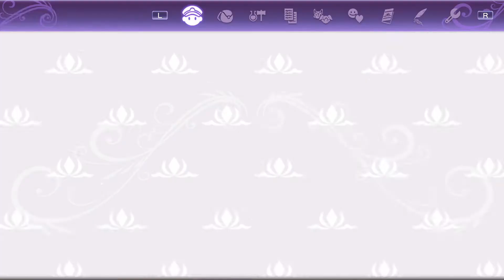※ネタバレあり ルーカス恋愛シナリオ「奇跡のおすそ分け」【ルーンファクトリー5／主人公アリス】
アリス CV.雨宮 天
ルーカス CV.森久保 祥太郎

NintendoSwitch　rune factory 5　女主人公